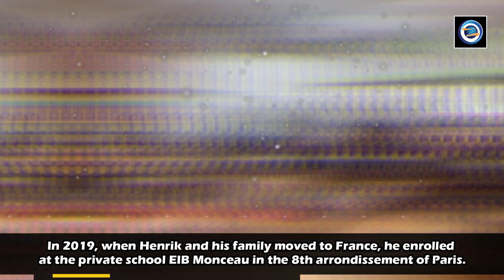Prince Henrik of Denmark Lifestyle || Bio, Wiki, Age, Family & Facts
Prince Henrik of Denmark Lifestyle || Bio, Wiki, Age, Family, Net Worth & Facts
Prince Henrik of Denmark is best known as the youngest son of Prince Joachim of Denmark and Princess Mary of Denmark. Besides that, he is also looked up to as the Count of Monpezat and the older brother of Princess Athena and younger brother of Prince Nikolai and Prince Felix.